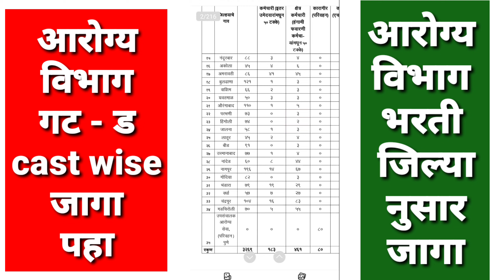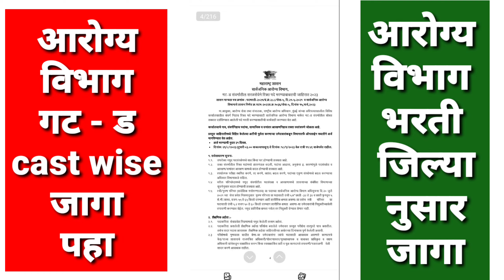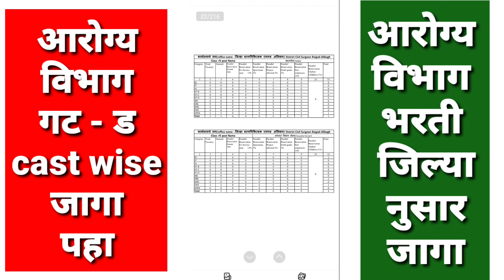arogya vibhag bharti 2023 cast nusar jaga | district wise vacancy arogya vibhag bharti 2023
talathi bharti form fill up 2023 | talathi bharti 2023 online form kaise bhare | talathi bharti 2023

iti form fill up 2023 | iti admission 2023 | iti online form fill up 2023 | iti new registration2023

फक्त 5 हजारात सोलर पंप लगेच नोंदणी/लगेच मंजुरी 2023 | kusum solar pump | solarpumpscheme solarpump👇

m/LyVPM1TMOpS5CrFc7Zv1W6

आरोग्य विभाग गट क भरती
Arogya sevak bharti 2023 cast nusar jaga
Arogya sevak district wise vacancy
Arogya vibhag bharti district wise vacancy
आरोग्य विभाग भरती जिल्या नुसार जागा
arogya vibhag bharti latest update
Arogya vibhag group d post
District wise vacancy arogya vibhag bharti 2023
Arogya vibhag cast wise vacancy 202Arogya vibhag cast wise vacancy 2023
Arogya vibhag district wise vacancy
Arogya vibhag cast wise list
आरोग्य विभाग भरती कास्ट नुसार जागा 2023
आरोग्य विभाग भरती जिल्ह्यानुसार जागा
News